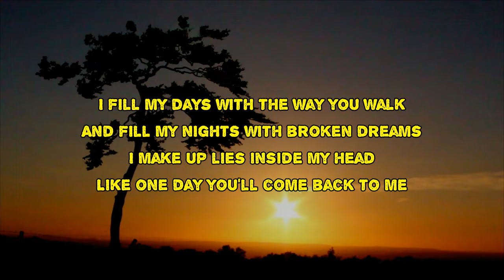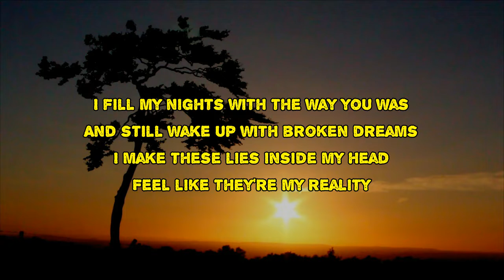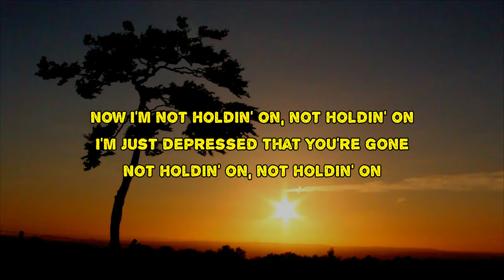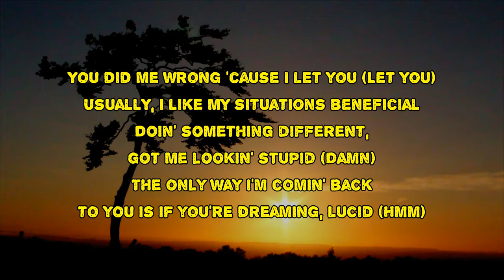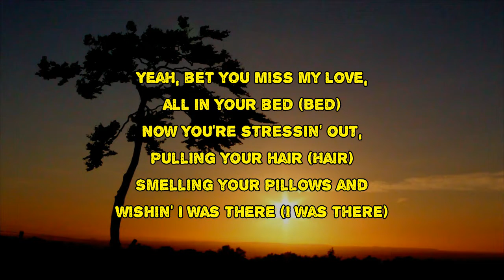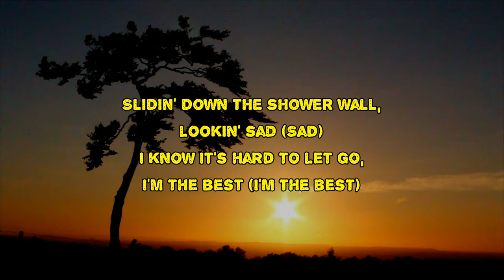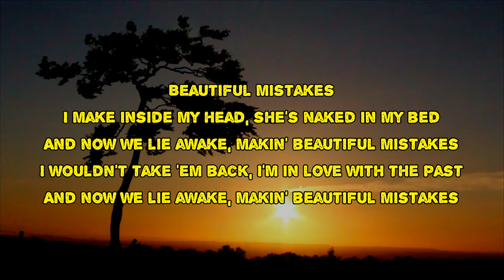Maroon 5 & Megan Thee Stallion - Beautiful Mistakes (Lyrics)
Beautiful Mistakes by Maroon 5 & Megan Thee Stallion
Album: JORDI

Beautiful Mistakes Lyrics:

I take a shot of memories and black out like an empty street
I fill my days with the way you walk and fill my nights with broken dreams
Beautiful mistakes I make inside my head
She's naked in my bed
And now we lie awake, making beautiful mistakes
I wouldn't take 'em back
I'm in love with the past
Nah-nah-nah (ayy)
Making beautiful mistakes
It's pitiful, I can't believe how every day gets worse for me
I take a break, I cut you off to keep myself from looking soft
I fill my nights with the way you was and still wake up with broken dreams
Nah-nah-nah (ayy-ayy)
Making beautiful mistakes
You did me wrong 'cause I let you
Usually, I like my situations beneficial
Doing something different, got me looking stupid (damn)
The only way I'm coming back to you is if you dream it, lucid (hmm)
But really, I was doing just fine without ya
Looking fine, sipping wine, dancing on club couches (ah)
Baby, why you wanna lose me like you don't need me? (Like you don't need me)
You running outta chances and this time I mean it (ah)
Now you're stressing out, pulling your hair (hair)
Smelling your pillows and wishing I was there (I was there)
Sliding down the shower wall, looking sad (sad)
You're toxic
Nah-nah-nah (yeah, yeah, oh-oh)
Making beautiful mistakes
Nah-nah-nah (ayy, beautiful)
Making beautiful mistakes
Nah-nah-nah
Nah-nah-nah (ooh)
Nah-nah-nah